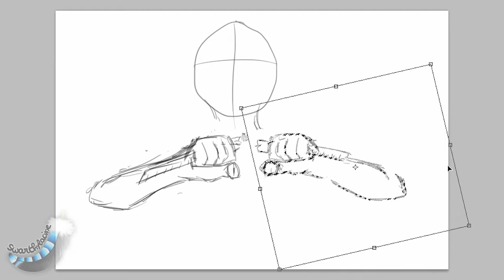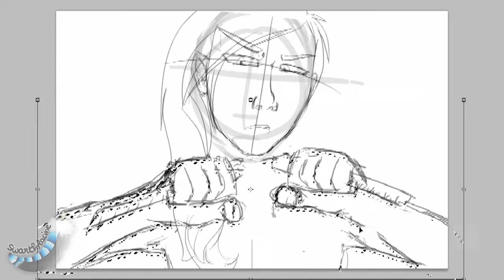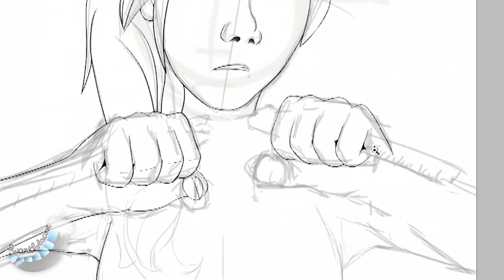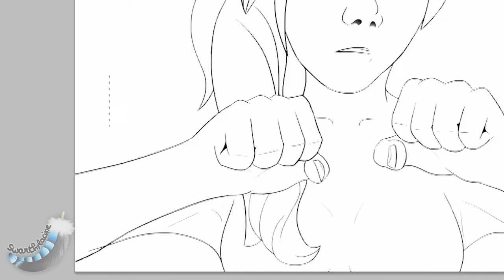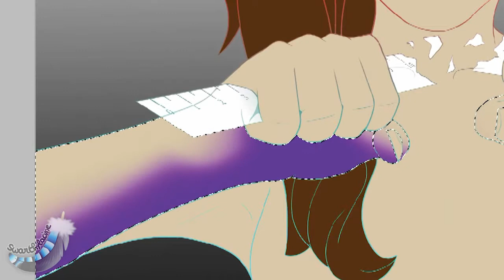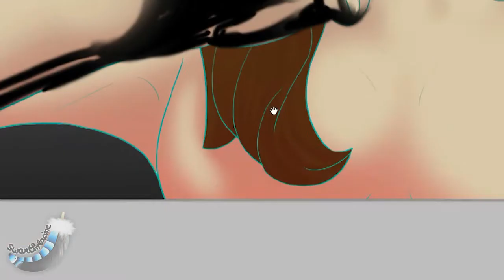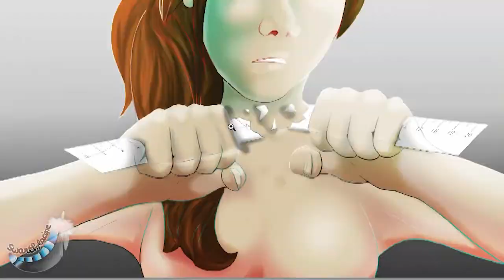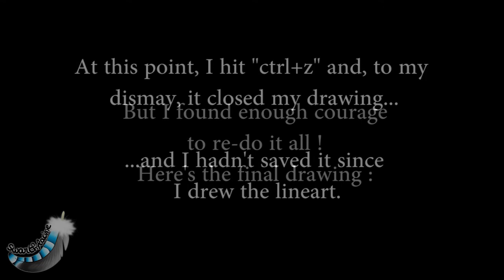[Speedpaint] Rebellion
{Hey, hey Youtube. I do not claim them. Heck, as if I would be claiming a beautiful soundtrack such as these ! I'm just not good with music}

Took a break from animation.Needed it.

I actually had to re-do this drawing almost entirely because I pressed "ctrl+Z" and, I don't know why, instead of un-do something it closed my drawing... And I lost everything but the lineart u_u

Songs used (in order) :
Click - Final Goodbyes
Harry Potter HBP - Dumbledores Farewell
I Am Legend - I Am Robert Neville
Inception - Time
World Trade Center Theme
Star Trek - Labor of Love

Programs :
Photoshop CS5
Adobe Premiere

Took ~2h30